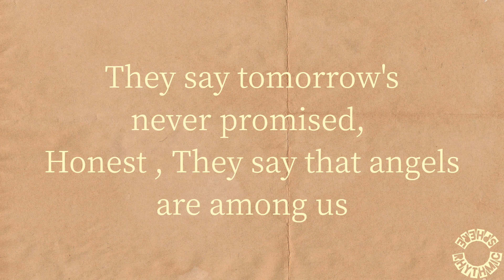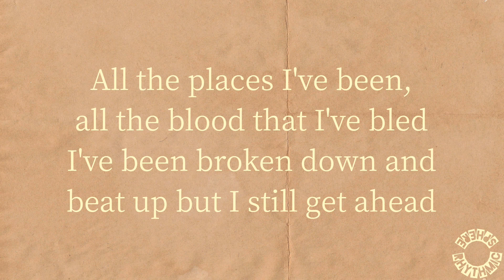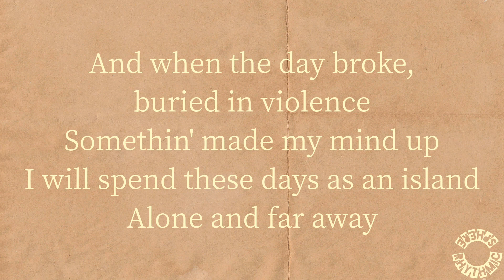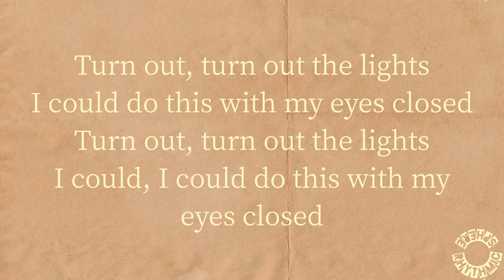Imagine Dragons - Eyes closed [lyrics]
• Imagine Dragons is expected to release “Eyes Closed” on April 3, 2024..

• “Eyes Closed” by Imagine Dragons was produced by Mattman & Robin.

• “Eyes Closed” by Imagine Dragons was written by Dan Reynolds, Wayne Sermon, Ben McKee, Robin Fredriksson & Mattias Larsson.

From the back of my head
Been gone and facing horrors
That should never be said
The wrath and the grit
From the pit of despair
Been taking every whip and word
I've never been spared

They say the angels are among us

Lock me up in a maze
Turn out, turn out the lights
I was born, I was raised for this

I was driving in my car, throwing up my hands
Put it in coast

All the places I've been
All the blood that I've bled
I've been broken down and beat up
But I still get ahead
All the faceless embraces
And the tasteless two faces
Killed and resurrected
'Cause I'll never be dead

They say that piranhas are among us

I could do this with my eyes—

Something made my mind up

Turn out, turn out the lights (Turn out the lights)
Turn out, turn out the light